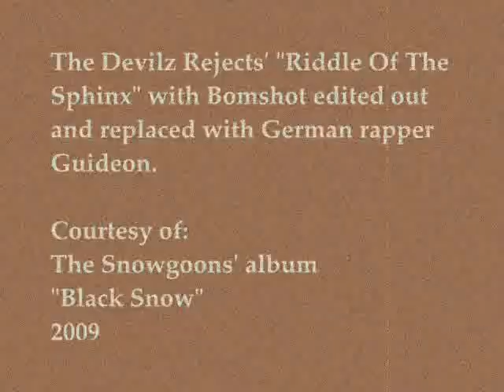Snowgoons - Riddle Of The Sphinx ft. Jus Allah, Guideon & Rip Shop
*Bomshot's verse is cut from this version*
Thank God...

Album: German Snow
Producer: Snowgoons (DJ Illegal & DJ Waxwork)
Released: 2009
©: Mad Flava Music